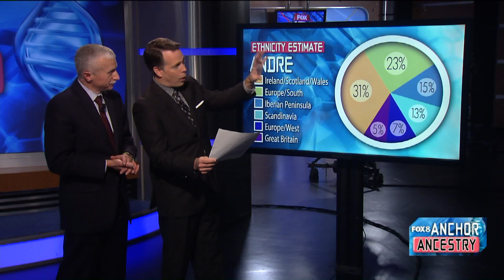André Bernier's Surprise DNA Results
From FOX 8 News at 5 PM, Wednesday, November 15, 2017.